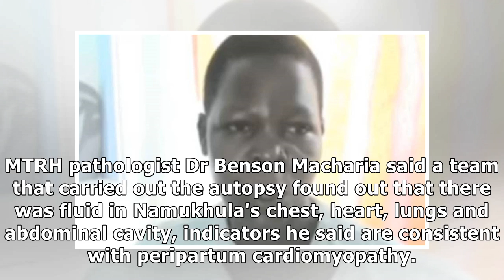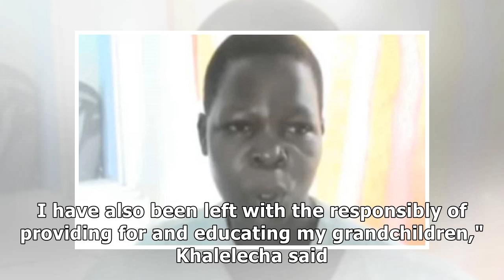Mother of quintuplets died of heart condition- Doctor